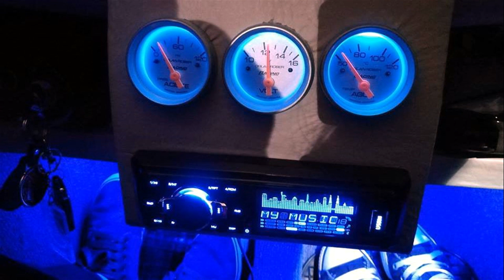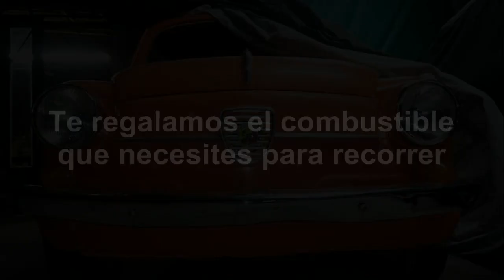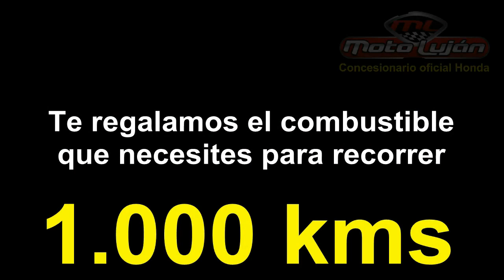FIAT 600 PARA EXPOSICIÓN Gerard Alonso y Carolina con su microcoupé